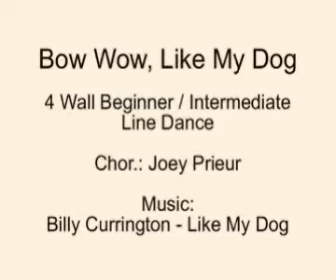508 - Bow Wow Like My Dog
64 count Beginner / Intermediate 4 wall line dance
Chor.: Joey Prieur